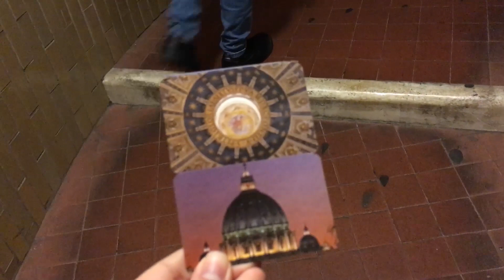Rome | TRAVEL VLOG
My boyfriend and I were in Rome, Italy last autumn and it was all just amazing. Here is the video of our trip and I hope you'll enjoy it!